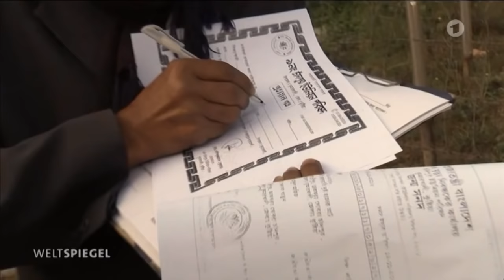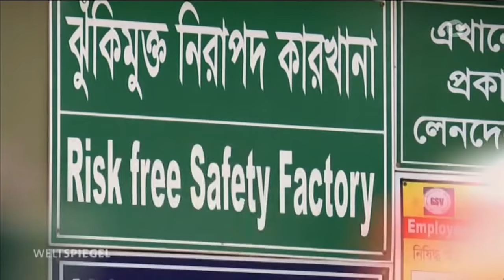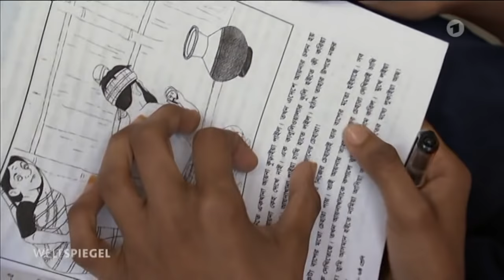Arbeitsbedingungen in Bangladeschs Textilfabriken | Weltspiegel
Die Arbeitsbedingungen in Bangladeschs Textilfabriken haben keinen guten Ruf. Das Land ist inzwischen zweitgrößter Textilexporteur der Welt. Aber der Erfolg ist zwiespältig: Einerseits haben Millionen Menschen Arbeit gefunden, andererseits stellt die schnelle Industrialisierung das Land vor große Probleme.

Bild: WDR
Bericht: Peter Gerhardt/ ARD Studio Neu Delhi